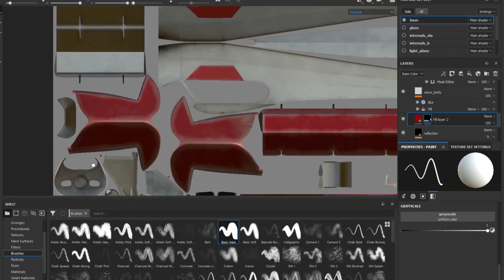Demoreel 2018 - Fabio Teles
Fabio Teles
Edição de video e Animação 3D